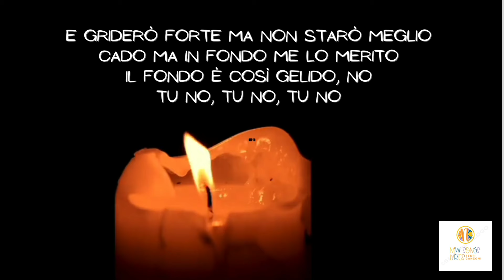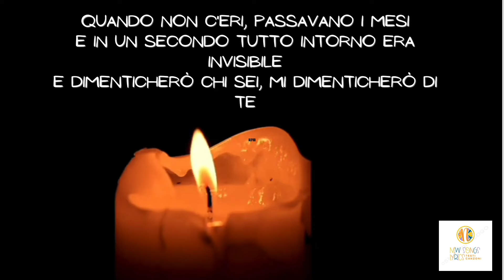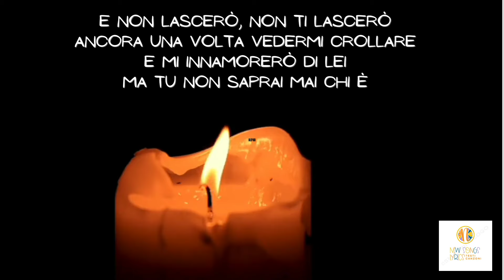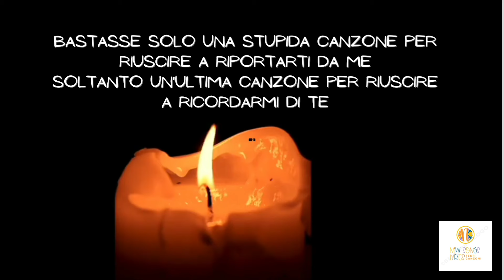Irama - Tu no (lyrics/testo)